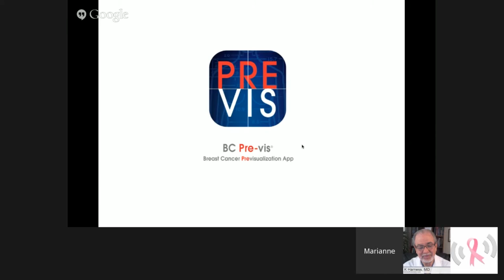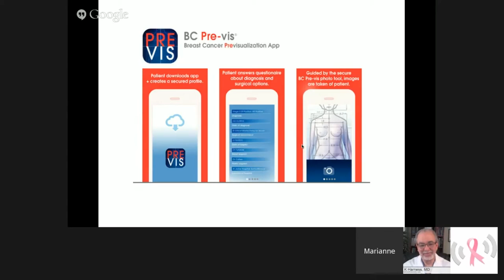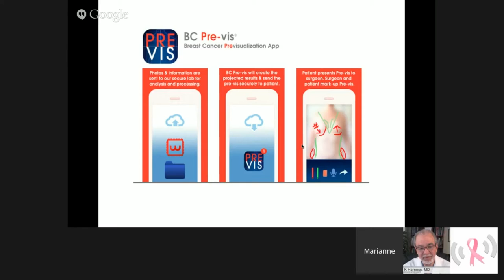Breast Cancer Previsualization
BC Pre-vis (Breast Cancer Previsualization) was created by a former Breast Cancer patient, Marianne Angelo. While going through treatment for Breast Cancer, she was able to import her experience as a creative director in advertising, in effort to improve the conversation around her own surgeries caused by Breast Cancer. She created a series of pre-visualized examples of her own body before meeting with her Breast Cancer team and choreographed them in a manner which displayed the transformation over time. This helped Angelo manage her expectations and reinforced that she and the plastic surgeon were on the same page. She was contributing as a co-creator to the reconstruction of her body.

Find out more about the app in the video above.